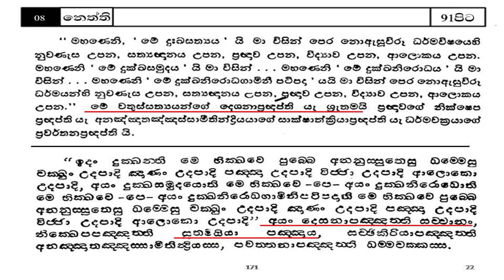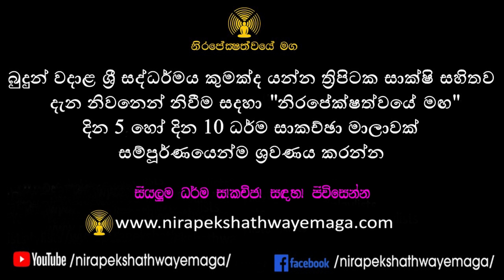චතුරාර්ය සත්‍ය දේශනාව ශ්‍රැතමයි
නිරපේක්ෂත්වයේ මඟ - ඕස්ට්‍රේලියාවේ ඕක්ලන්ඩ් නගරයේ දී පැවති දින 5ක ධර්ම සාකච්ඡාව සම්පූර්නයෙන් ශ්‍රවණය සදහා,